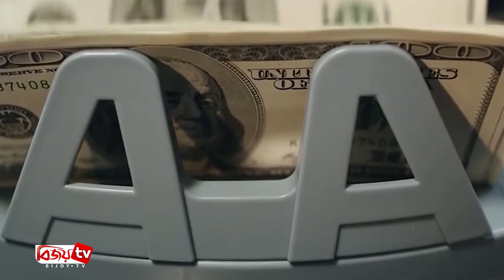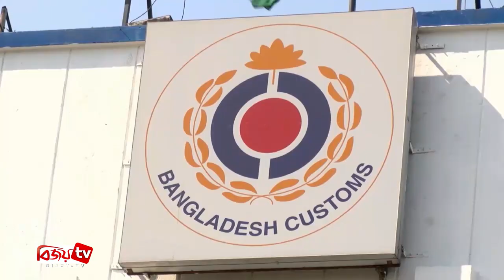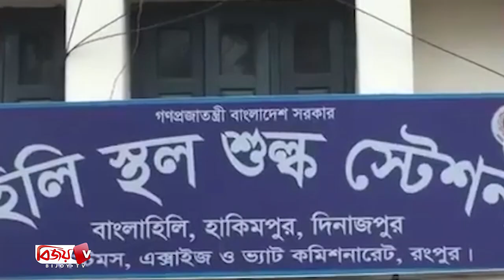অর্থ বাণিজ্য সংবাদ | Artho-Banijjo Sangbad | 20 July | 2021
অর্থ বাণিজ্য সংবাদ প্রচারিত হয় (রোববার - বৃহস্পতিবার) বিকেল ৪টা ৩০ মিনিট এ